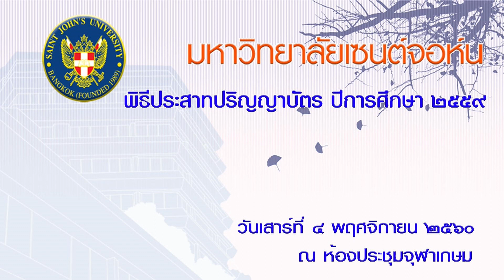พิธีประสาทปริญญาบัตร ประจำปีการศึกษา 2559 (ช่วงที่ 2)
วันที่ 4 พฤศจิกายน 2560 มหาวิทยาลัยเซนต์จอห์น